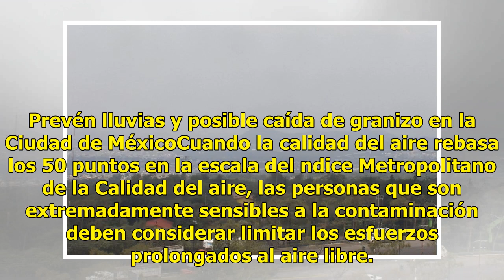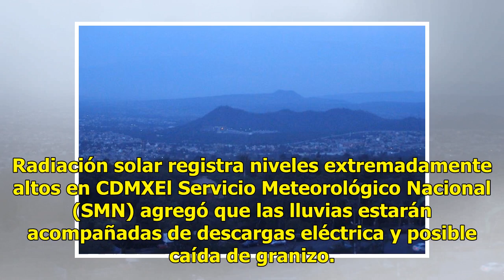Zona noroeste del Valle de México presenta regular calidad del aire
La zona noroeste del Valle de México tiene calidad del aire regular, donde el municipio de Naucalpan reportó 51 puntos por partículas suspendidas, mientras que en el resto es buena, toda vez que los niveles de contaminación se ubican por debajo de los 50 puntos Imeca, informó el Sistema de Monitoreo...